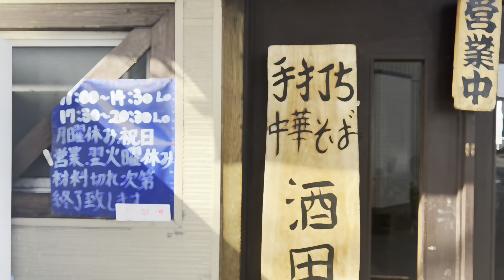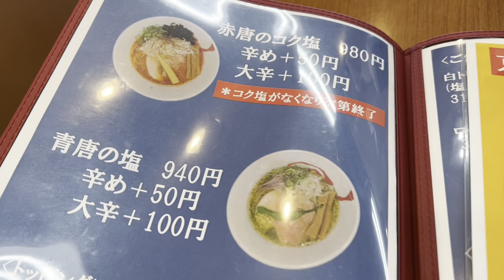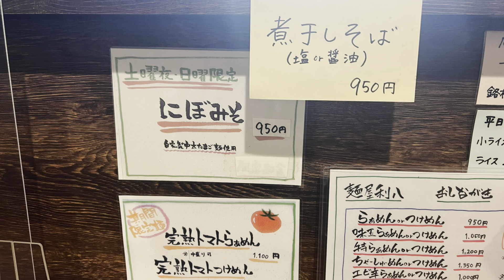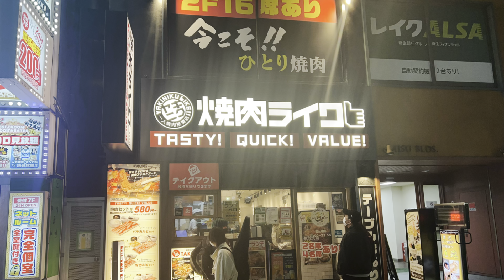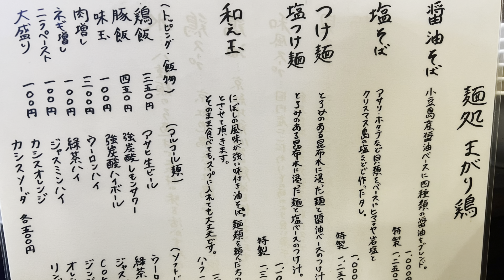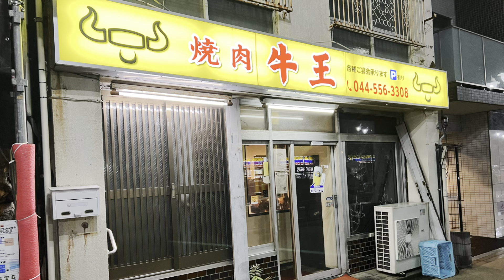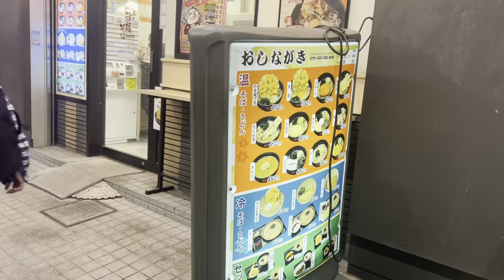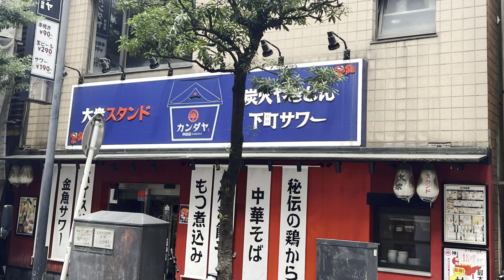【第4弾川崎周辺のラーメン、食事処、呑み処】手打ち中華そば酒田、魁星、利八、焼肉ライク、まがり鷄、焼肉牛王、箱根そば、海鮮居酒屋いえもん